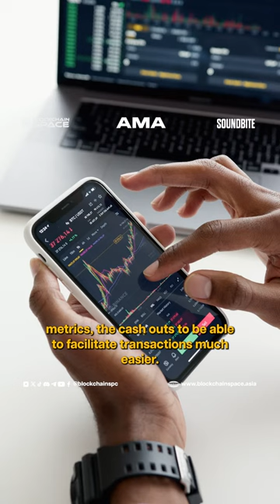From GameFi to Creator Economy: CEO @petering_ Charts BlockchainSpace’s Visionary Path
Innovation is our north star.

Our CEO, Peter Ing, sheds light on BlockchainSpace’s transformative journey. From being deeply entrenched in GameFi, to foreseeing market shifts and expanding into the creator economy.

About BlockchainSpace

BlockchainSpace started off as a physical space in Makati City Philippines, where its founder Peter Ing successfully organized over a hundred in-person gatherings and meet-ups of various Web3 evangelists, investors, and founders to help grow the crypto industry in the region. Today, BlockchainSpace powers Southeast Asia’s communities with blockchain technology to provide secure and transparent community management, fostering trust and loyalty among its user base. Its solution suite includes WE3, a community management platform, trademark community programs such as the Guild Partner Program and Creator Circle. Since 2020, BlockchainSpace has empowered over 100 communities and raised $20M from top investors, including Animoca Brands, CoinGecko and Crypto.com Capital.